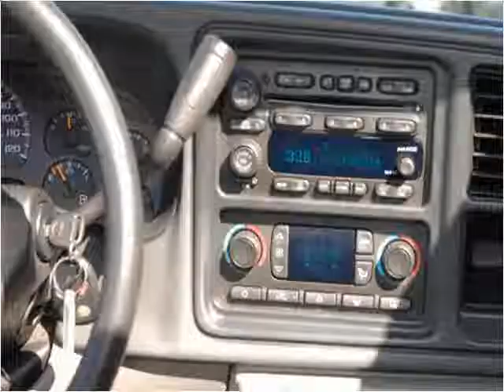2004 GMC Yukon XL Used Cars Grass Valley CA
This 2004 GMC Yukon XL is available from Liberty Motors.